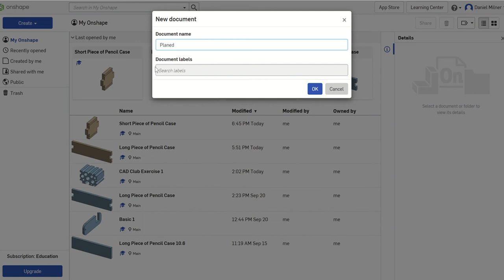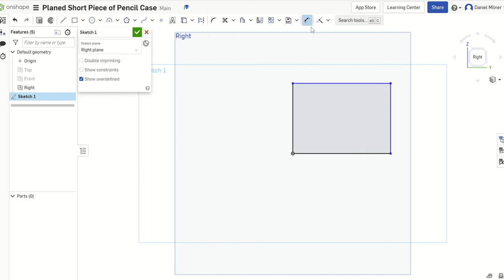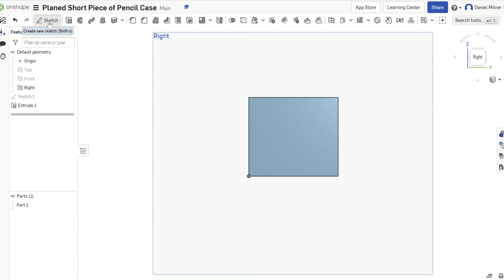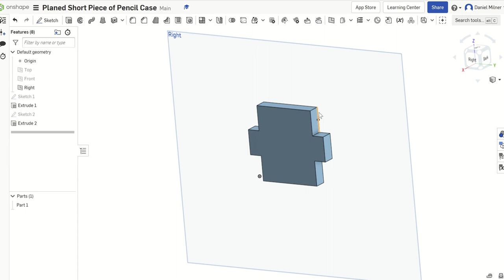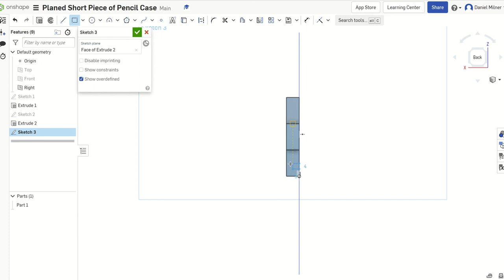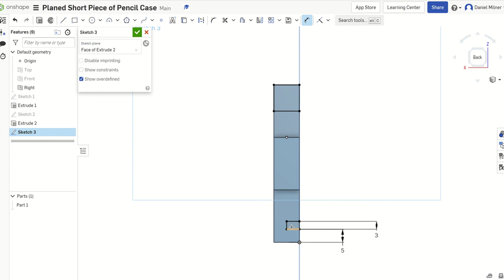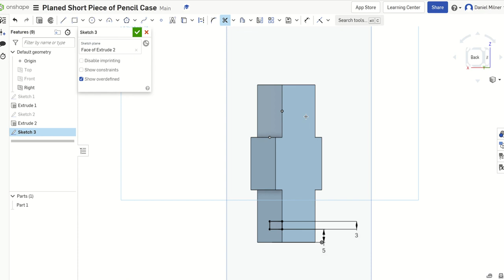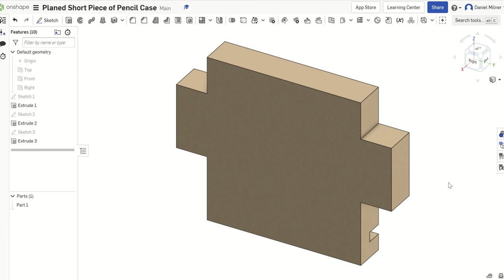Onshape Video Planed Short Piece of Pencilcase